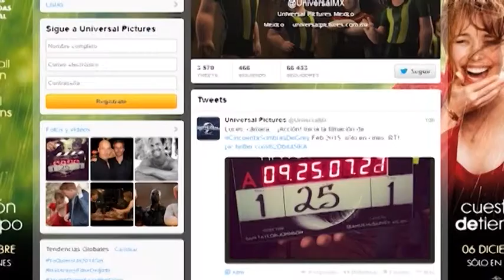Los actores de 50 sombras vuelven al rodaje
Aunque el rodaje había finalizado hace ya varias semanas, Jamie Dornan y Dakota Johnson han tenido que volver a meterse en la piel de los tórridos y apasionados Christian Grey y Anastasia Steel, para filmar escenas adicionales de 50 sombras de Grey.